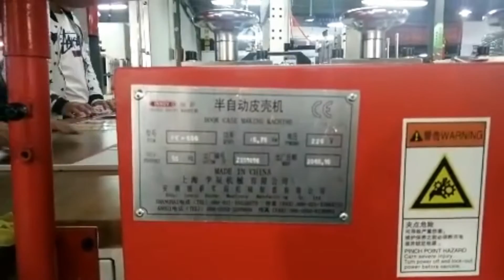PKC-800 two step book case making machine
two step book case making machine is used to making book case and calendar . it is made in Yiwu innovo machinery co.,ltd. our , my email